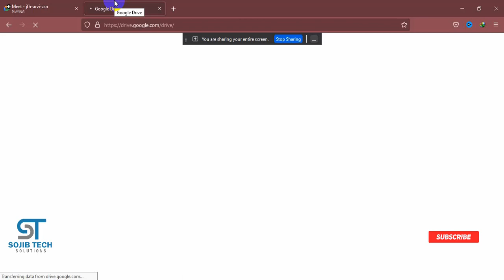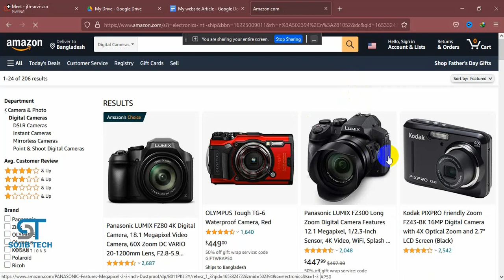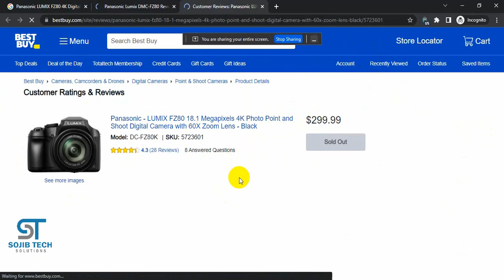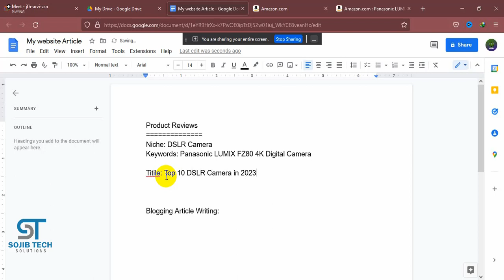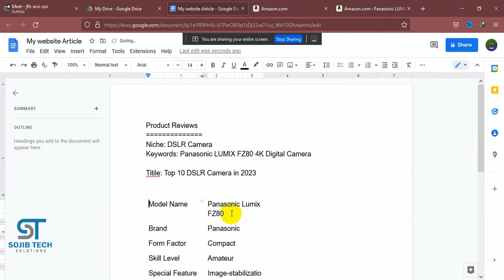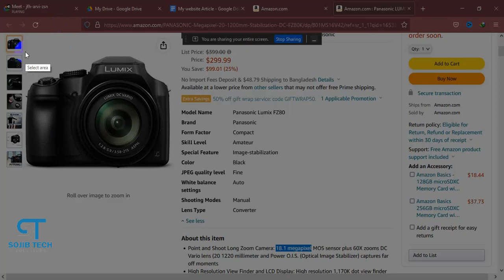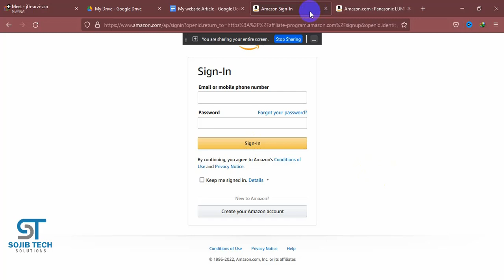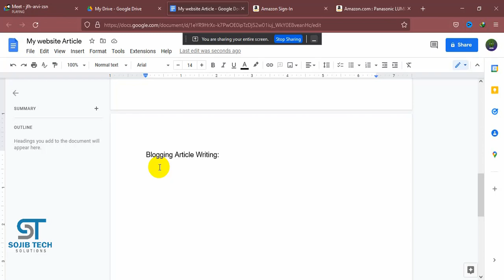অ্যাফিলিয়েট মার্কেটিং প্রোডাক্ট রিভিউ লেখার নিয়ম | how to write product review article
ফ্রীতে যদি ডিজিটাল মার্কেটিং শিখতে চান ? তাহলে আমাদের সাথে থাকুন ।